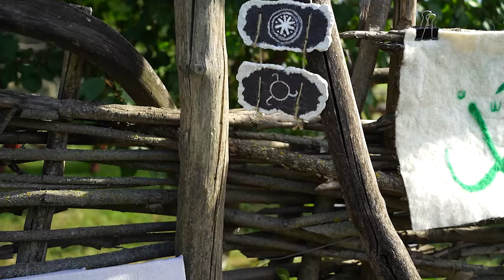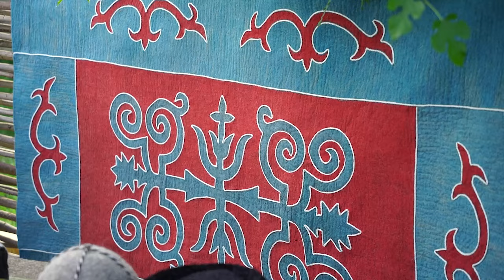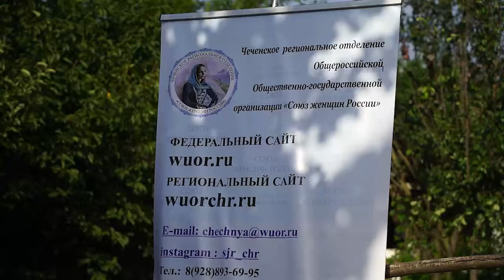ФЕСТИВАЛЬ НАРОДНЫХ ПРОМЫСЛОВ В СЕЛЕНИИ ГЕРМЕНЧУК. ЧЕЧЕНСКАЯ РЕСПУБЛИКА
💳Сбербанк
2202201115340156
Currency account number/ валютный счет
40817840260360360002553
Sadaeva Raisa Shefadinovna

 🔴 ЯЗЛО САН ЮТУБ КАНАЛЕ✅💯❗